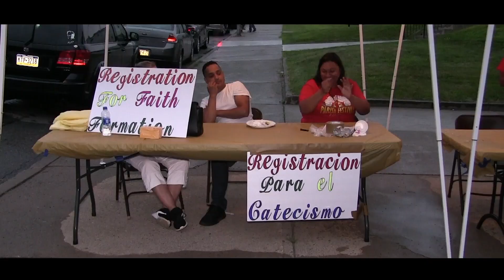Padre Victor Leon & Rafael Polanco invitan al evento de la iglesia San Grabriel 2019.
Evento que se celebra cada ano en la Iglesia San Gabriel
con la rifa de un carro 2019.